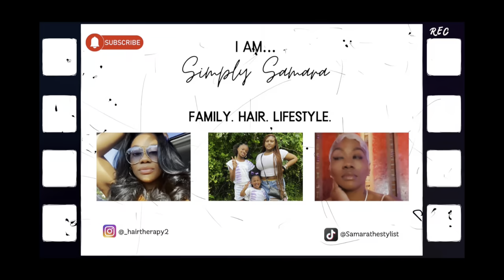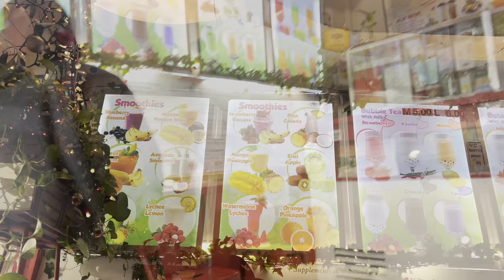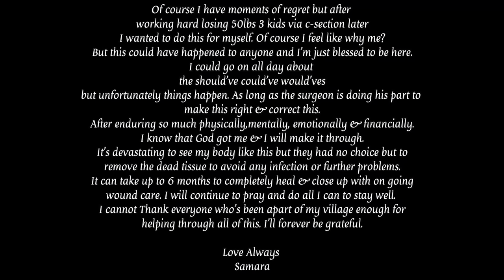My Tummy Tuck Experience Part l ⚠️ WARNING GRAPHIC⚠️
Surgery done by Dr. Horowitz
Boy has this been a long journey and I’m still on the road to recovery. But 2 surgeries in less than 30 days.
I live in Delaware. I went to MIA AESTHETICS in New York. Even this is not all of what I’ve been through….